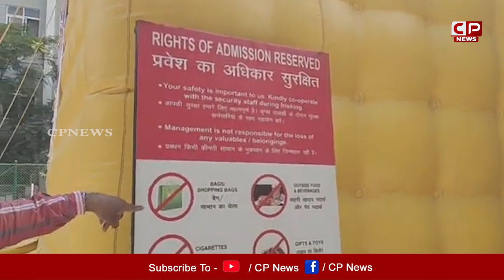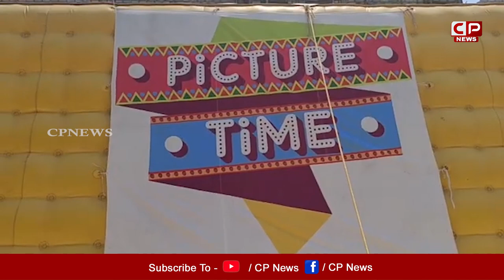ఆంధ్రలో మొట్టమొదటి మొబైల్ ధియేటర్..! Special Story On Mobile Theatre In Rajahmundry | CP News